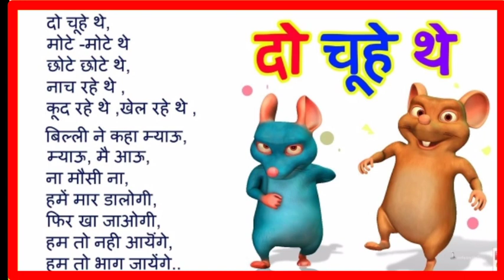दो चूहे थे मोटे मोटे थे || पोयम || हिंदी कविता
हैलो
       बच्चों में आप लोगों के लिए आज लेकर आई हूं पोयम यानी की कविता दो चूहे थे मोटे मोटे थे नाच रहे थे कूद रहे थे खेल रहे थे मनोरंजन तरीके से मैं आप लोगों के लिए पोयम तैयार की गई है और आप लोगों से देखिए प्लीज और मेरी कॉल लाइक शेयर सब्सक्राइब करना बिल्कुल नहीं भूलें
poem